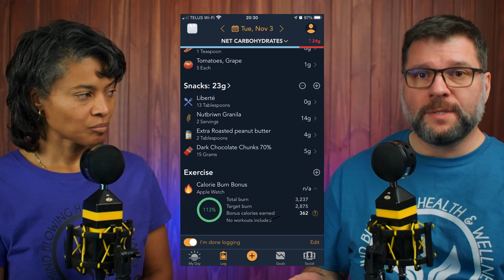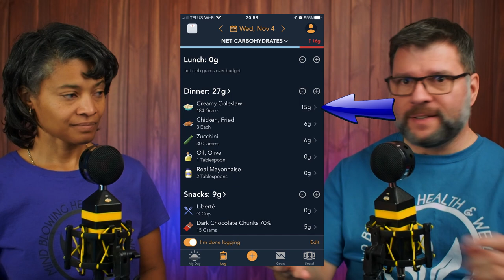Low Carb Doesn't Work as Well as Keto!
If you have struggled to eat healthy and remain in ketosis, you will resonate with Pat's story about how he has gone back to keto dieting. His story is similar to many others. For Pat, his weight went up, his waist size went up, and he was again afraid of the blood pressure readings that he was taking. The solution ... get back to keto.

Health and happiness take work. Make working on it part of your daily routine.

The Amazon links that you see below will guide you towards one of my favorite books. Any purchases that you make through those links results in a commission to this channel.

AMERICA: Amazon Link to The Inflamed Mind [Amazon]
CANADA: Amazon Link to The Inflamed Mind [Amazon]
UNITED KINGDOM: Amazon Link to THE Inflamed Mind [Amazon]

00:00 Intro
00:24 Why Return to Keto
01:07 How Did You Change Your Diet
03:34 Know Your Baseline Eating Habits
12:56 Surprise Results in the Reset
20:11 Preliminary Results of Reset (keto flu?)
23:54 Outro